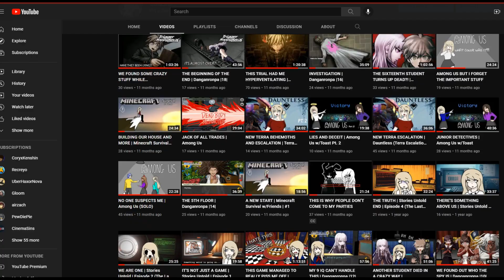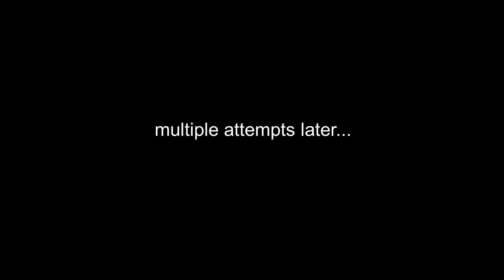THIS CAKE TASTES STRANGE... | Butcher Valley (Happy Birthday Me!!)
Hello! Today is my birthday, and in honor of my birthday I have decided to play a game with cake in it to celebrate (on youtube), I'll be hanging out with friends IRL so I'll be busy lol. Hope your day is deliciously sweet! Please let me know any games you’d like to see me play on the channel :3

I have a discord! It's pretty mediocre but it's just a place where we can all hang out! Keep in mind I'm not very active on the server, because it's very small rn, and I'm busy all the time.